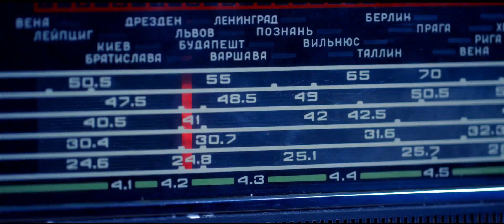NAVO ansambli - Habibi | Ансамбль НАВО - Хабиби